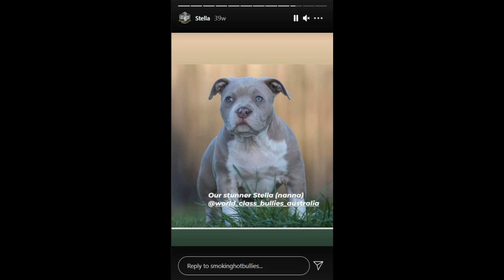smoking Hot Bullies Stella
American Bully new dog breed Australia
Music in this video
Song
Stella & God
Artist
Ida Maria
UMG (on behalf of Universal Music); Polaris Hub AB, SOLAR Music Rights Management, SODRAC, Sony ATV Publishing, and 5 music rights societies